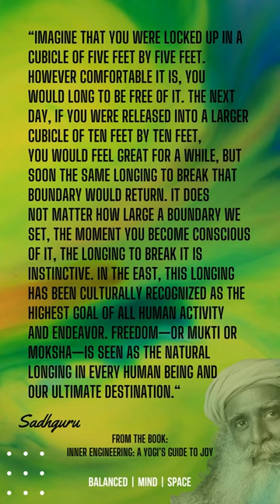Self-Transformation: Sadhguru On Boundaries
Welcome to the Balanced Mind Space short video series.

Today we look at the best advice from Sadhguru's book "Inner Engineering: A Yogi's Guide to Joy.”

This is the wisdom shared:

“There is something within every human being that dislikes boundaries, that is longing to become boundless. Human nature is such that we always yearn to be something more than what we are right now. No matter how much we achieve, we still want to be something more. If we just looked at this closely, we would realize that this longing is not for more; this longing is for all. We are all seeking to become infinite. The only problem is that we are seeking it in installments.

Imagine that you were locked up in a cubicle of five feet by five feet. However comfortable it is, you would long to be free of it. The next day, if you were released into a larger cubicle of ten feet by ten feet, you would feel great for a while, but soon the same longing to break that boundary would return. It does not matter how large a boundary we set, the moment you become conscious of it, the longing to break it is instinctive. In the East, this longing has been culturally recognized as the highest goal of all human activity and endeavor. Freedom—or mukti or moksha—is seen as the natural longing in every human being and our ultimate destination.”

NEW YORK TIMES BESTSELLER - Thought leader, visionary, philanthropist, mystic, and yogi Sadhguru presents Western readers with a time-tested path to achieving absolute well-being: the classical science of yoga.

NAMED ONE OF THE TEN BEST BOOKS OF THE YEAR BY SPIRITUALITY & HEALTH